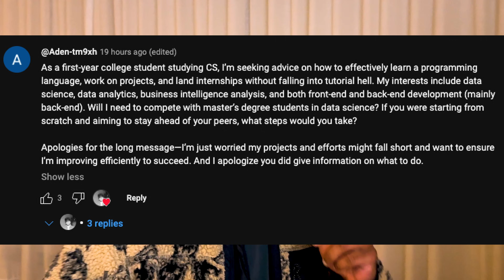replying to the first year cs student who doesn't know what to do in tech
this guy dropped a comment thats kinda relatable - let’s unpack it with a teeny tiny bit of judgment xxxx

tldr

“Too many interests” = Totally normal! But focus on one thing first (you’ve got time).

Stuck in tutorial hell? You’re not alone. Swap passive learning for one messy project.

Worried about master’s students? Future you’s problem. Today you? Just code.

“Efficient learning” = Overrated. Embrace the grind (and the fails).

What I’d tell 18-year-old me: skills › ego (stack your bases for the home run), AI as your study buddy, and failing upward.

(P.S. Your only competition? Yesterday’s you. Go build something—even if it’s janky.)